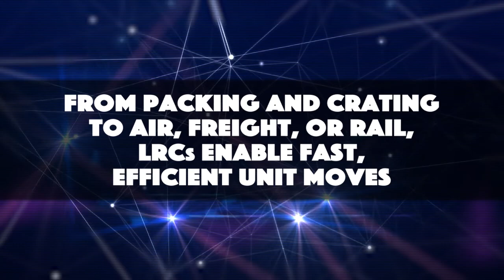Army Materiel Command: Delivering Global Readiness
The Army Materiel Command is the Army’s materiel integrator. Our
mission is to develop and deliver resources and expertise to achieve the Army’s number one priority – readiness. For more than 50 years, Army Materiel Command has ensured our Soldiers remain the best-equipped fighting force in the world, providing every piece of equipment and all supplies our warfighters need to win on the battlefield.